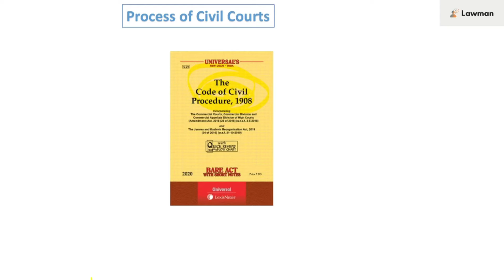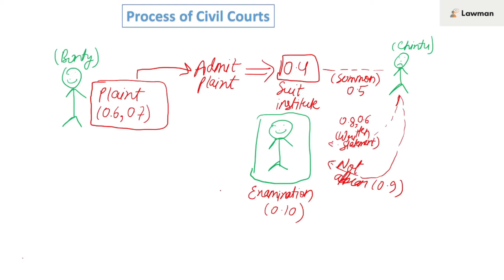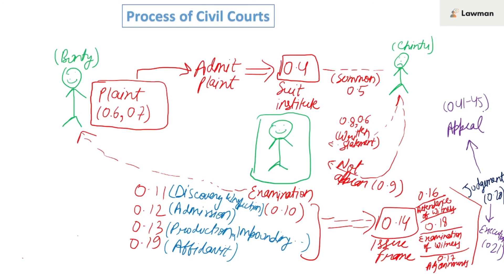Process/Procedure of Civil Court (CPC 1908)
Video Lecture by Tushar Sharma

The Code of Civil Procedure, 1908 is a procedural law related to the administration of civil proceedings in India. The Code is divided into two parts: the first part contains 158 sections and the second part contains the First Schedule, which has 51 Orders and Rules.